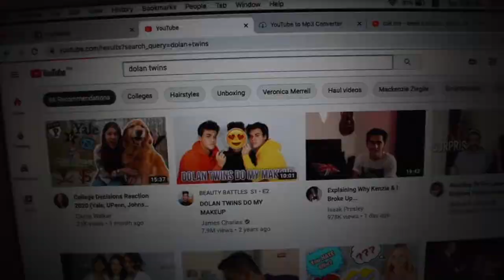A DAY IN THE LIFE (Quarantine Edition)// VLOG#05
Hey ppl. It's been a while since my last vlog but no worries, here it is !